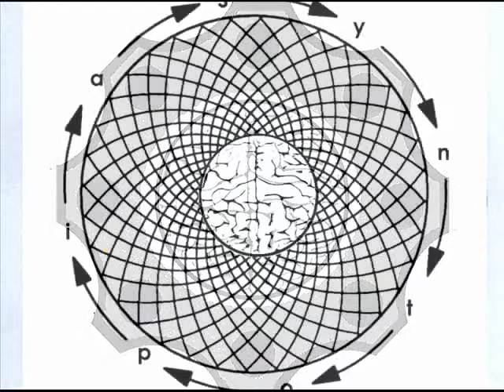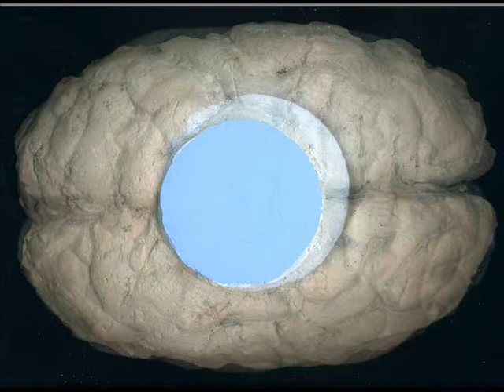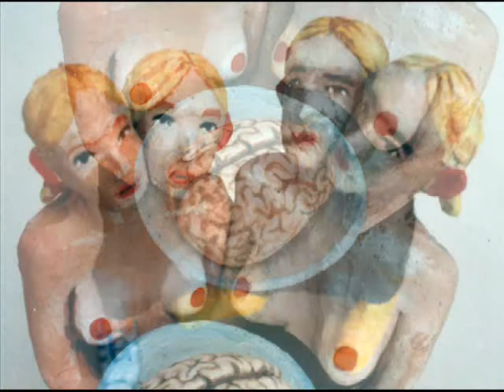giordano bruno - campo dei fiori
images of an exhibition - moltkerei köln und berlin - collage and art volker maerz